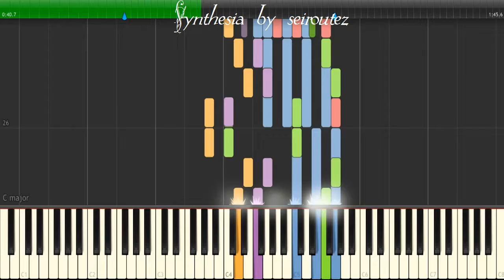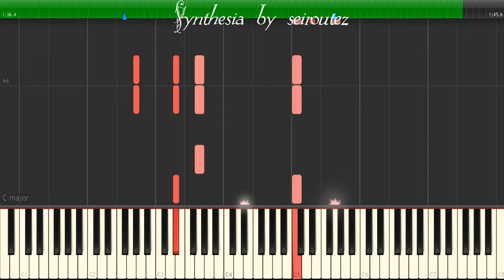[Synthesia][MIDI] 7of8 MeltingPot